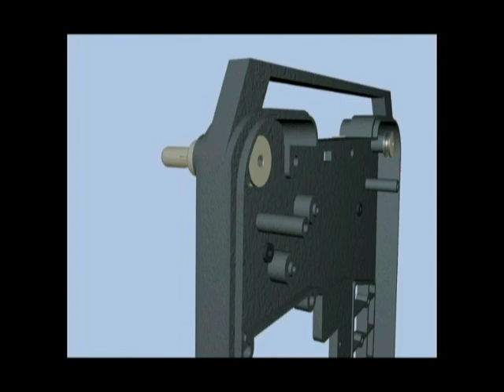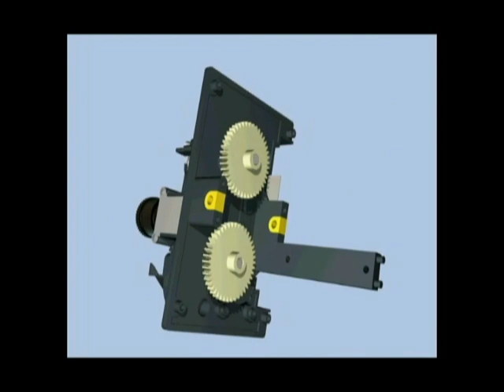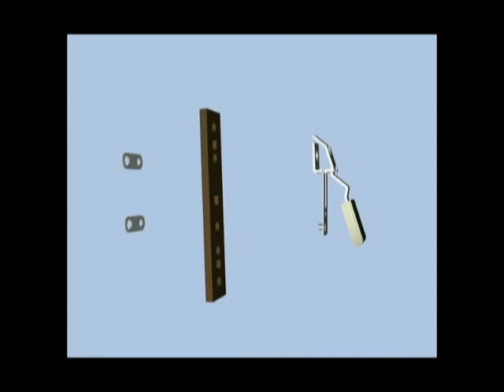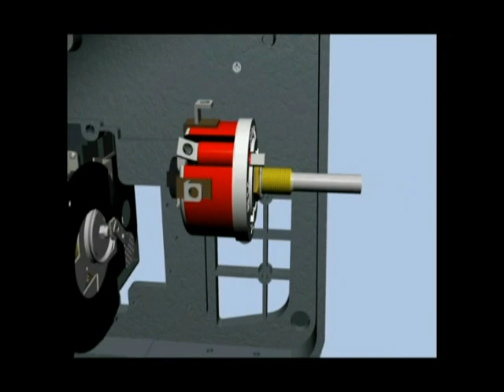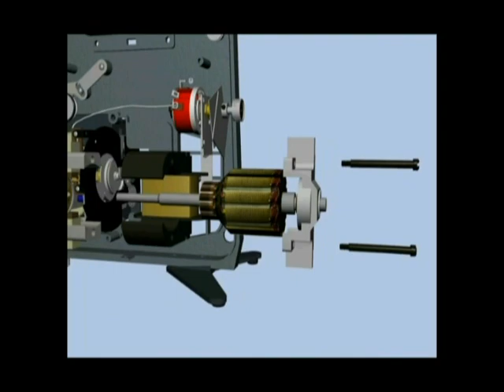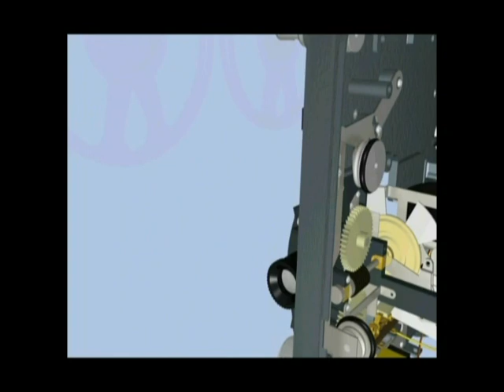E 128 Final Project - 8MM Projector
Created by James La, Kris Thomson, and Juan Yorba. This is our final project for E128 (Spring '10) at UC Berkeley. Solidworks, ProENGINEER, 3ds max, and Adobe Premiere Pro were used to create this animation. It shows the operation and assembly of a GAF 280 8MM projector. Enjoy!